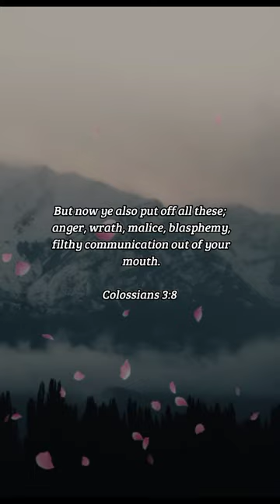BIBLE VERSE OF THE DAY - January 16, 2023 | morning prayer | Your Daily Dose of God's Word.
But now ye also put off all these; anger, wrath, malice, blasphemy, filthy communication out of your mouth.

Colossians 3:8

INSPIRATION:
We’ve been washed clean by Jesus. But there is still some decluttering to be done, as we clear out the junk of sin from the basements and attics of our hearts. We must let the Spirit into these dark corners of our hearts to empty us of the bitter attitudes that produce words of malice or fits of rage so that there is more room for Him to make His dwelling within us.

PRAYER:
Lord Jesus, thank you for making me new. Sometimes it is hard to let go of the attitudes and ideas that I have held on to for too long. Please complete Your renewing work in me. Rid me of the sinful thoughts that aren’t from You so that my words and actions may reflect only Your presence in me. In Jesus’ Name, Amen.

us